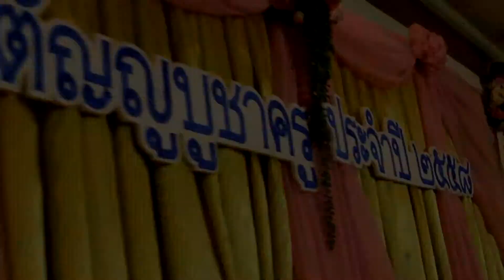วันกตัญญู บูชาครู ประจำปี 2558 เทศบาลนครขอนแก่น